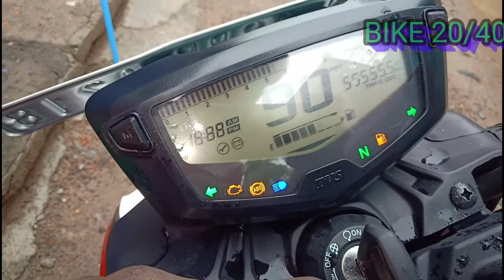Bike chain clean. how to maintain bike chain. how to clean and lubricant bike chain in Tamil.